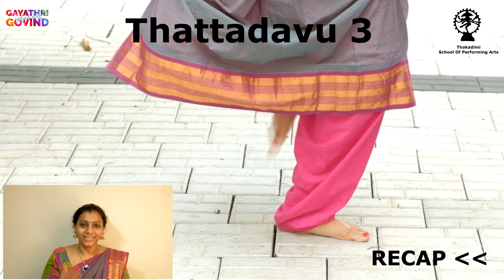Bharatanatyam Dance Lessons 5 | Bharatanatyam Thalam | Bharatanatyam Basics | Gayathri Govind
This episode covers Bharatanatyam Thalam Lessons which explains the different thalams involved in the Bharatanatyam Thattadavu Set.